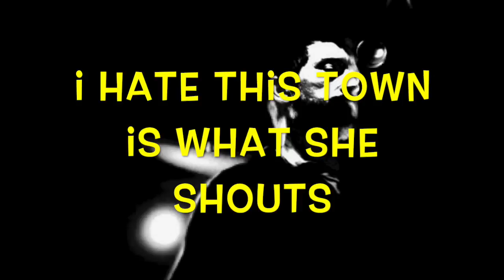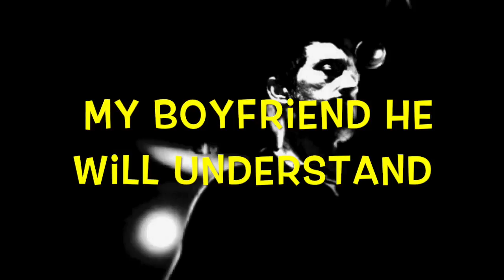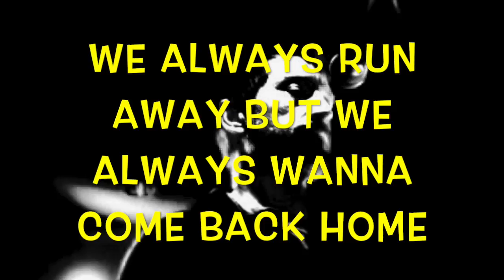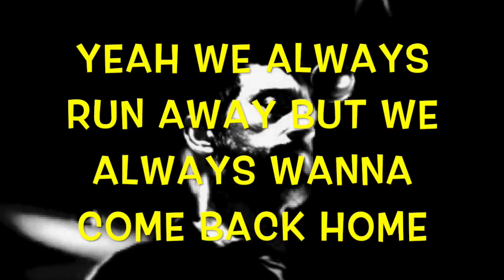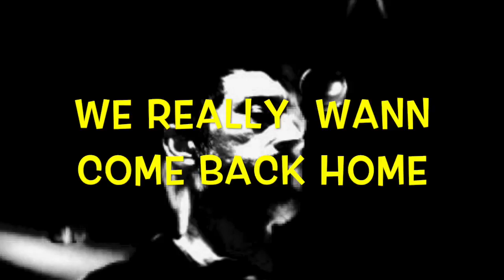My Movie 1